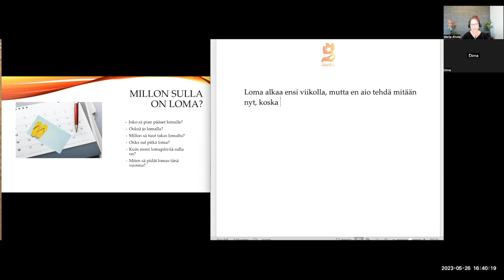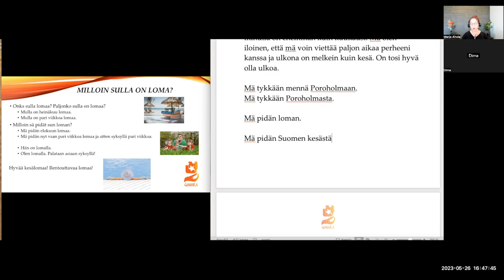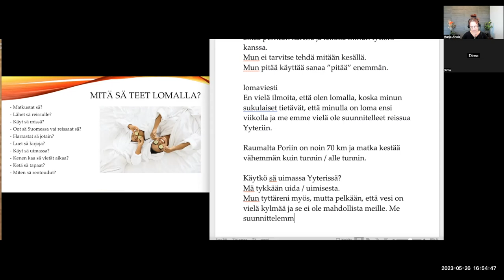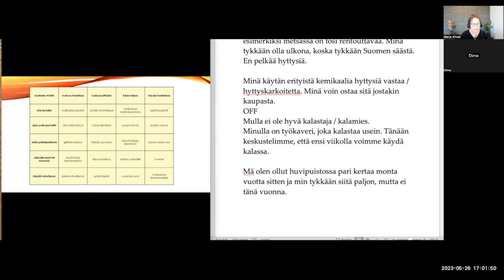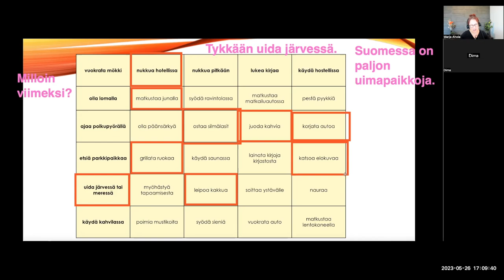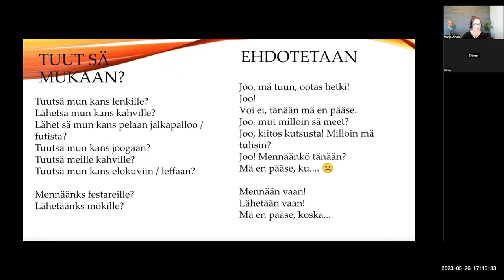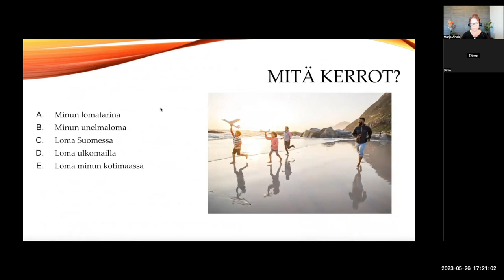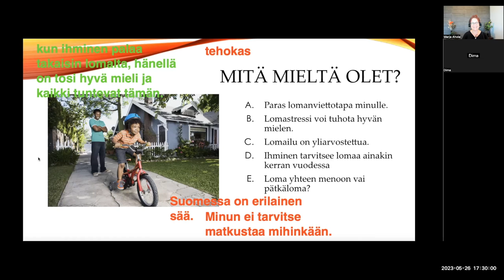Opi suomea! Loma (Intermediate)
Teema Theme: Vapaa-aika
Osateema Part theme: Loma
Taso Level: Intermediate